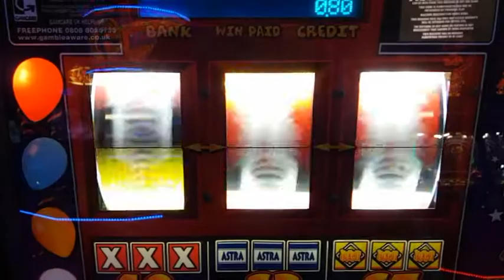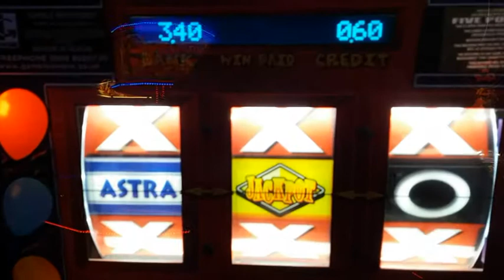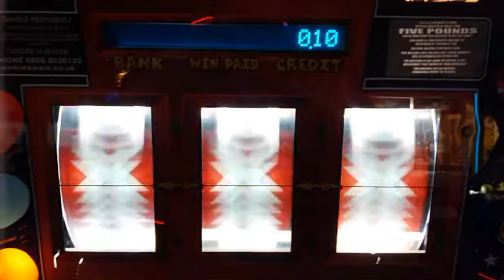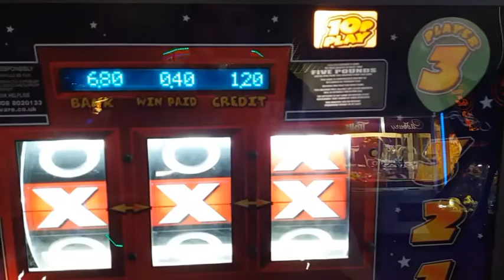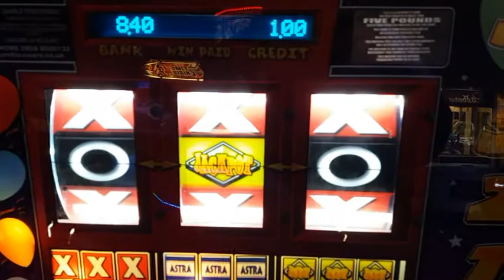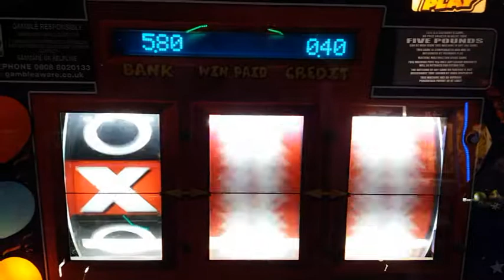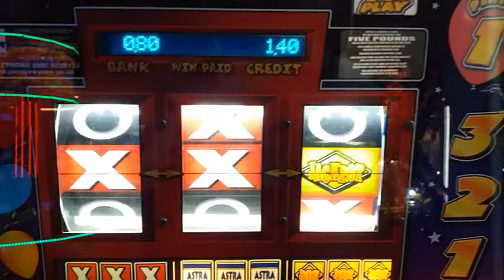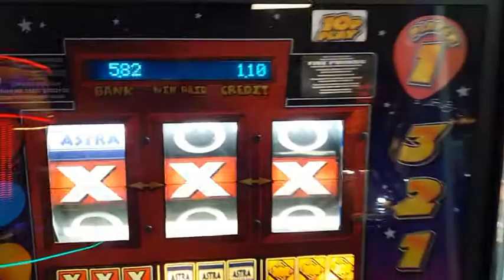Party Time Classic Fruit Machine Long Play